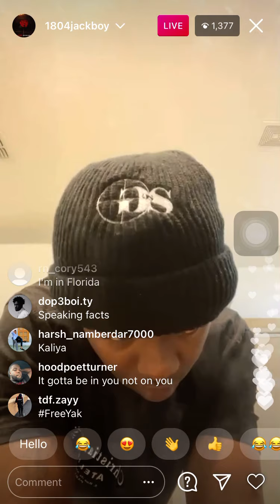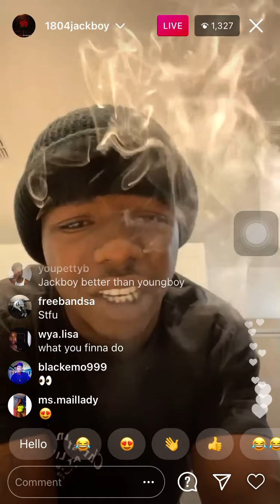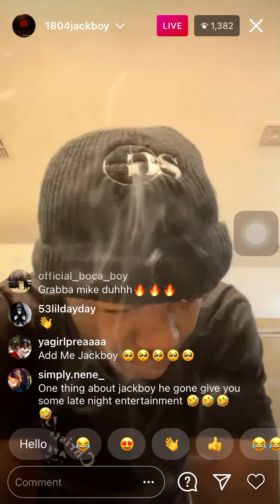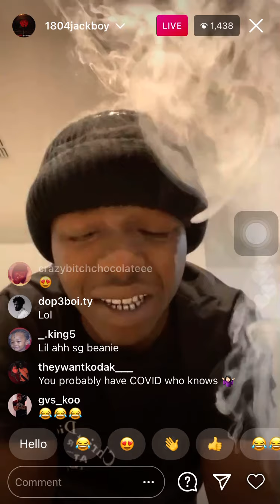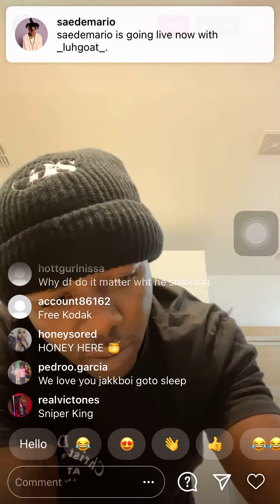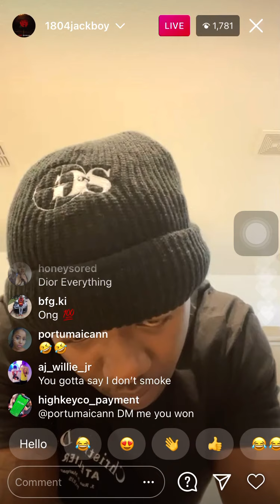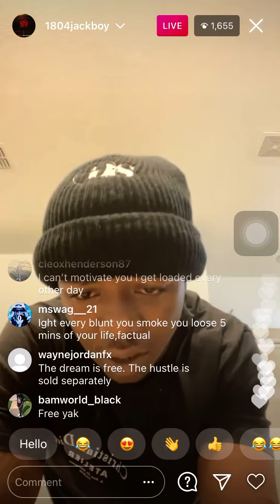Jackboy on the phone with Kodak black (Must See) Pt4